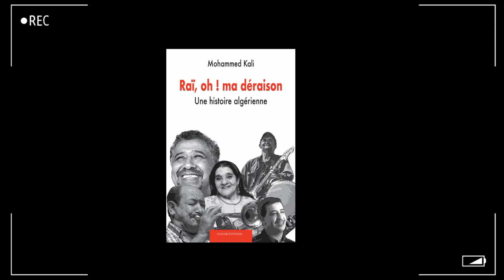Marion Maréchal attaque l'Algérie en utilisant Kamel Daoud/ Cheb Khaled Raï, Une histoire algérienne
Mohammed Kali- Raï, oh ! Ma déraison, Une histoire algérienne
Edition Chiheb